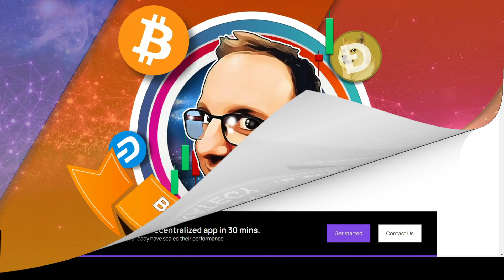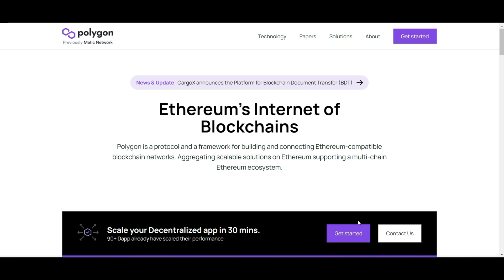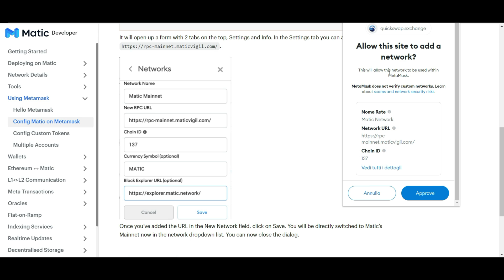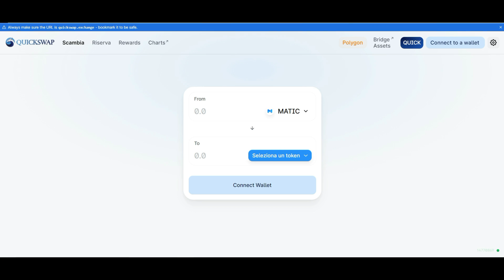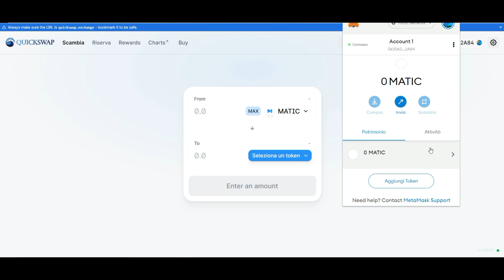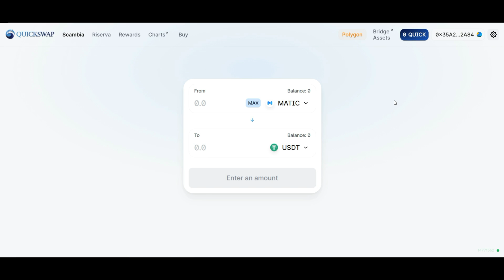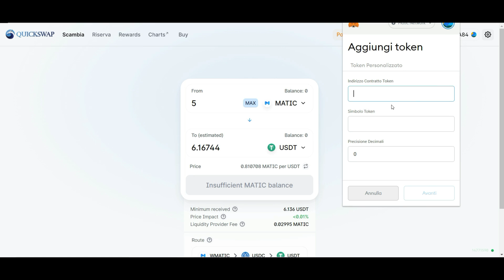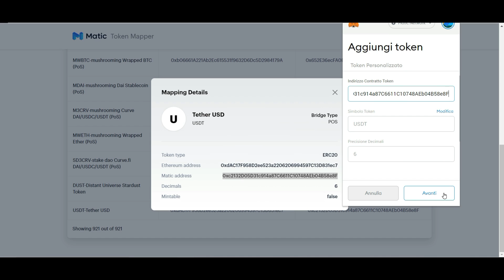QuickSwap: DEX di Polygon (quasi a ZERO FEE) come collegarlo a Metamask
QuickSwap è un nuovo DEX con una differenza che gli consente di distinguersi tra i suoi concorrenti. Sebbene sia basato su Ethereum, è costruito sull'infrastruttura di livello 2 di Polygon (precedentemente Matic Network), gli utenti di QuickSwap possono scambiare qualsiasi delle migliaia di risorse ERC-20 con costi del gas quasi pari a zero ea velocità incredibili.

👉eToro: urly.it/3cp1b

👉 Community eToro dedicata: urly.it/3cp1c